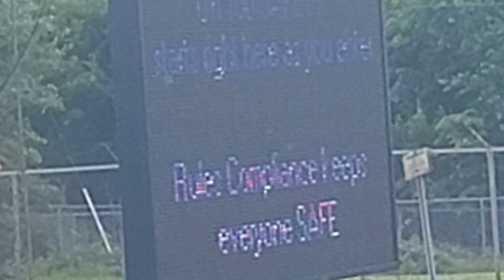CSX Northbound Leaving QueensGate Yard.